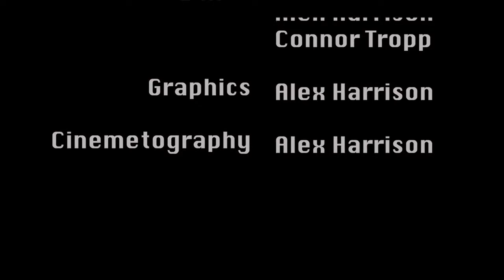(10 Day Film) LENZ